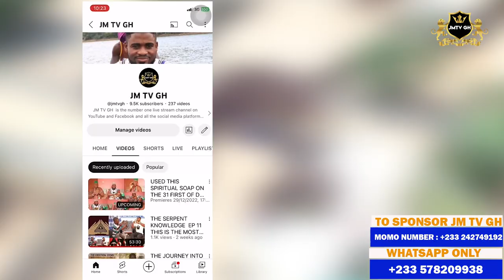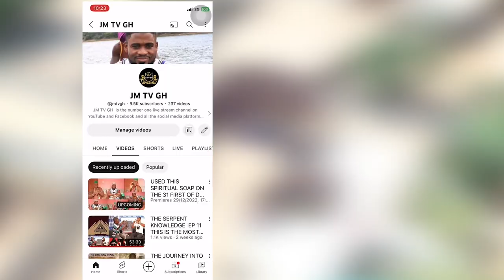Marine Queen The Queen Mother Of Sakumono & High Priest Give More Secret About Vodou In Sakumono.